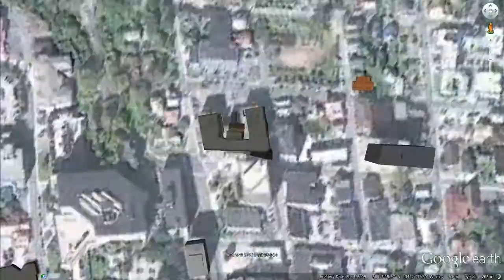HISTORICAL PLACES OF ALASKA STATE,U S A IN GOOGLE EARTH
HISTORICAL PLACES OF ALASKA STATE,U S A

1. MUSEUM OF THE NORTH,FAIRBANKS  64°51'30.50"N 147°50'32.56"W
2. HIPPO SHAPED ISLAND  53° 0'10.86"N 168°54'25.29"W
3. RUSSIAN BLOCK HOUSE,SITKA  57° 3'2.60"N 135°20'18.63"W
4. ELEPHANT SHAPED ISLAND  52°52'54.79"N 173° 0'34.71"E
5. VIRGIN MARY CHURCH,KENAI  60°33'10.66"N 151°16'3.18"W
6. INSIDE PASSAGE,KETCHIKAN  55°25'14.61"N 132° 2'14.78"W
7. CHURCH OF THE HOLY ASCENSION,UNALASKA  53°52'32.11"N 166°32'10.29"W
8. FORT MCGILVRAY,CAINES HEAD  59°59'15.30"N 149°23'31.25"W
9. ALASKA STATE CAPITAL,JUNEAU  58°18'8.24"N 134°24'37.25"W
10. FORT EGBERT,EAGLE  64°47'20.67"N 141°12'56.71"W
11. ANCHORAGE MUSEUM,RASMUSON CENTER  61°12'57.97"N 149°53'4.88"W
12. TULIK VOLCANO  53°23'28.01"N 168° 8'42.42"W
13. RUSSIAN BISHOP'S HOUSE & SCHOOLS,SITKA  57° 3'5.91"N 135°19'49.69"W
14. MOUNT MCKINLEY (20,237 FEET)  63° 3'50.37"N 151° 0'32.55"W
15. FORT SEWARD,HAINES  59°13'37.06"N 135°26'44.28"W
16. VETERANS MEMORIAL,TRAPPER CREEK  62°44'44.16"N 150° 7'48.68"W
17. MOUNT KATMAI CRATER LAKE  58°16'14.43"N 154°59'13.15"W
18. FORT RICHARDSON,ANCHORAGE  61°14'54.59"N 149°41'38.66"W
19. TREE HOUSE,UAF CAMPUS  64°51'24.25"N 147°49'36.70"W
20. FORT ABERCROMBIE,KODIAK  57°50'8.40"N 152°21'19.34"W
21. SALTY DAWG SALOON,HOMER  59°36'6.94"N 151°25'16.77"W
22. ST.PAUL ISLAND CHURCH,SAINT PAUL  57° 7'15.14"N 170°16'50.71"W
23. SEAFARER'S MEMORIAL,HOMER  59°36'2.33"N 151°25'7.80"W
24. RUSSIAN CHURCH,NIKOLAEVSK   59°48'39.16"N 151°36'17.42"W